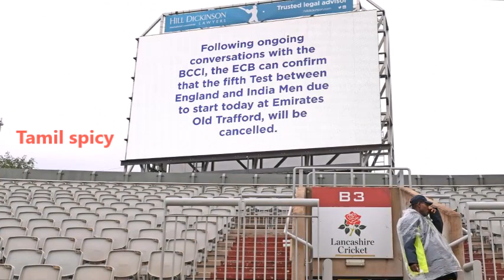தோல்வியை ஒப்புக்கொள்ளாமல் ENG அணி செய்த மோசடி வேலை -ICC க்கு அவசரமாக பரந்த கடிதம் |eng vs ind test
தோல்வியை ஒப்புக்கொள்ளாமல் ENG அணி செய்த மோசடி வேலை -ICC க்கு அவசரமாக பரந்த கடிதம்